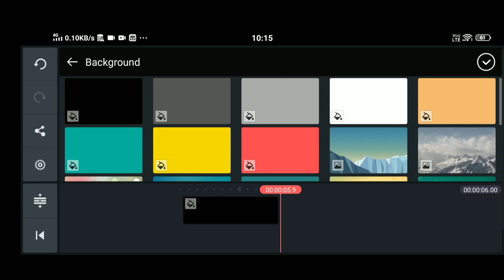New stickers effect in kinemaster - make like pro